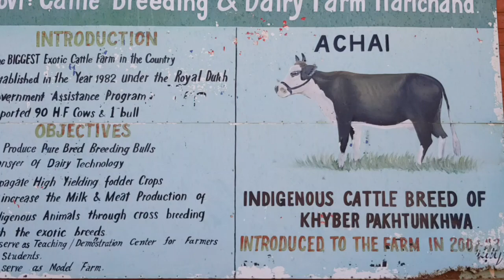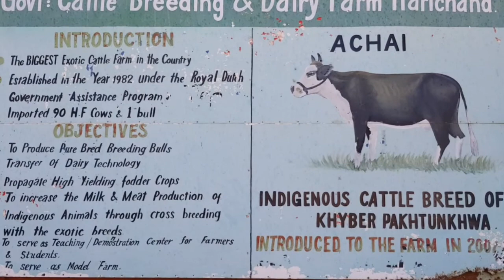Government CB DF Harichand kpk SUBSCRIBE Livstock